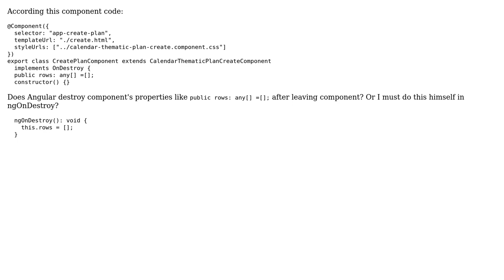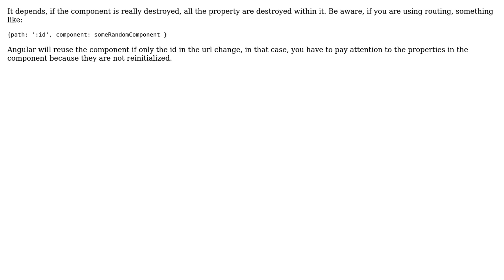Does Angular destroy component's properties after leave?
With thanks & praise to God, and with thanks to the many people who have made this project possible! You are responsible for your own actions.